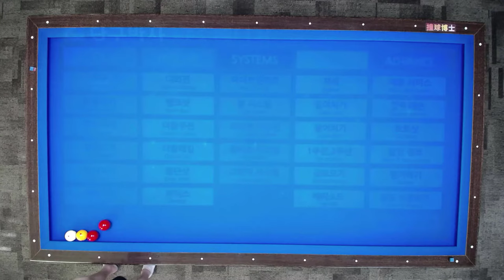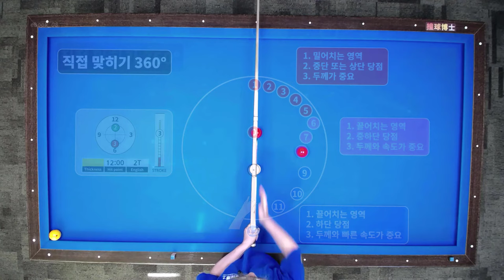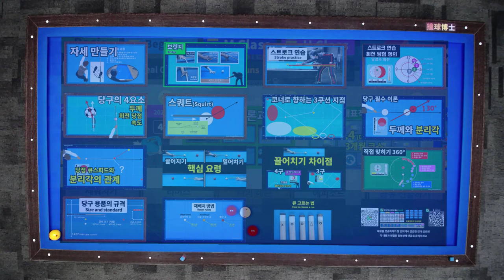당구 4구 직접 맞히기 360° 연습과 해설 (당점 표시) - 회원전용에서 공개로 전환(2024.10.29)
당구 4구에서 360도 전방향으로 공을 직접 맞히는 방법을 알려드립니다. 당구박사의 전자책 '당구 필수 이론과 실습' 그리고 '300점 만들기 프로젝트'에 수록된 내용입니다.